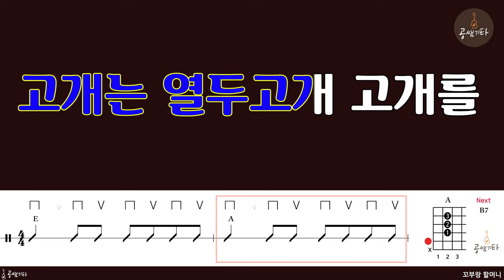19 꼬부랑 할머니[MR l Acoustic Guitar Guide l 반주 MR]